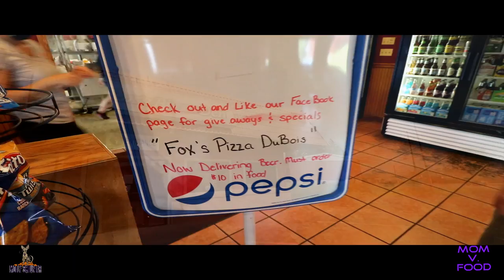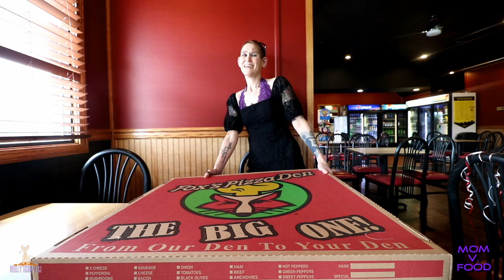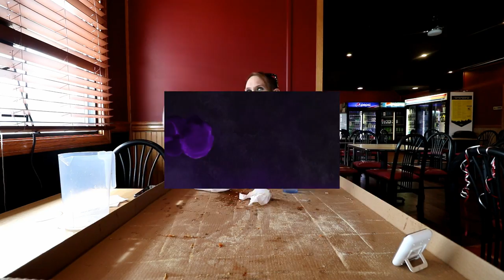THE BIG ONE! FOX’S PIZZA DEN ~ SOLO PIZZA CHALLENGE ~ MOM VS FOOD ~ PIZZA FOR ONE 🍕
Omg!! Massive and delicious! My own personal pan pizza! Free!
Fox’s pizza den!
30” and 10 lbs and free!
Yes please!

mollyschuylereats

molly schuyler

music creds

epidemic sounds